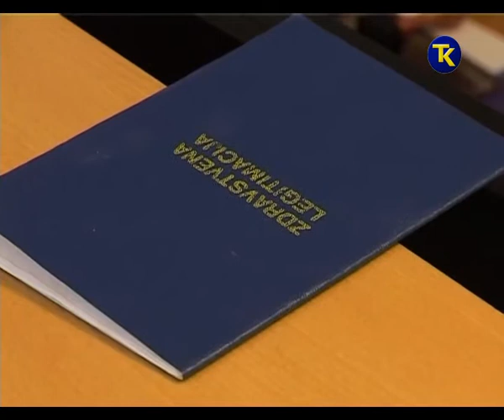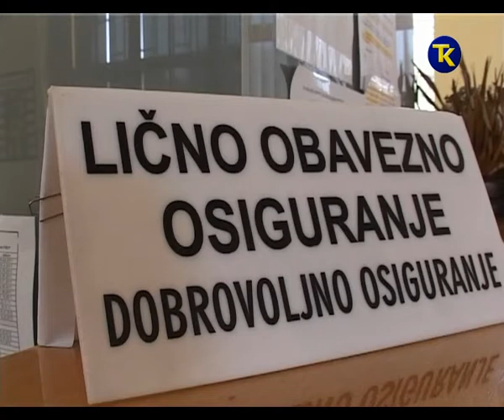ZZO TK POVECANJE PRIHODA